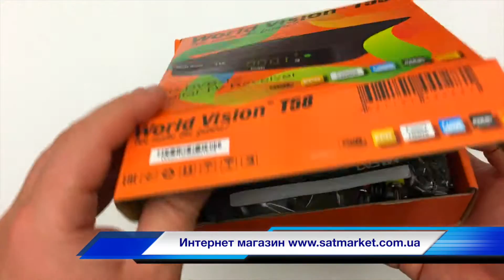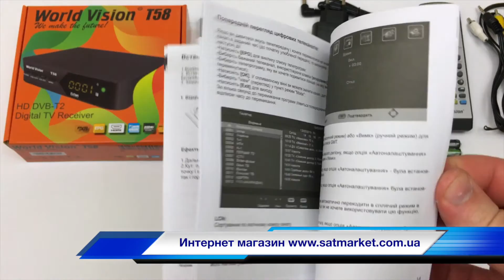Видео обзор World Vision T58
Предлагаем вашему вниманию видео обзор World Vision Т58, который появился, как новый цифровой эфирный Т2 HD ресивер в нашем Интернет магазине. В видео обзоре World Vision Т58 мы продемонстрируем его внешний вид, расскажем о его преимуществах. Видео обзор World Vision Т58 создан специально для клиентов нашего интернет магазина